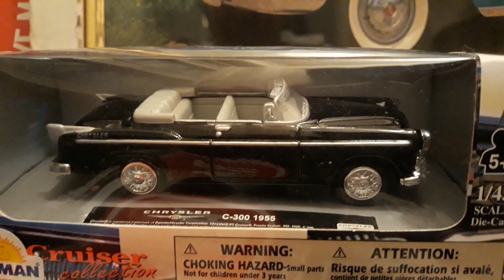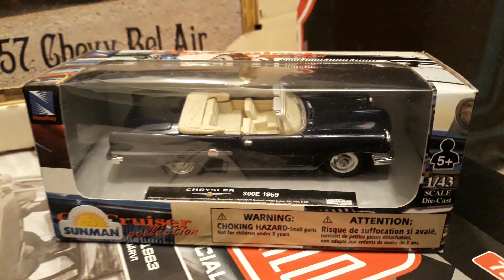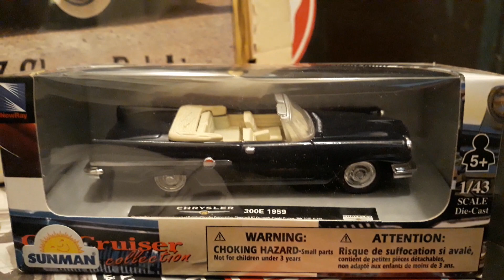1:43 Collection Museum USA Car Chrysler C 300 300E Turbine Car 1955 1959 1964